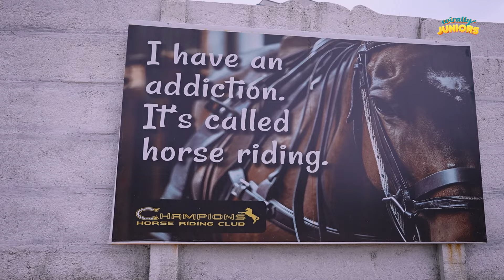Horse Riding చేద్దామా || Wirally Juniors || Tamada Media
Cast
Dyuti

 Dop
Raghu

Producers
Rahul Tamada
Saideep reddy borra

Executive producer
Phalgun keshraju

Line producer
Karthik annam

Editor
Srujan Kapila, Murali krishna

 Poster design
Dhanunjay Bijji

Video courtesy
Merry go round play land , Manikonda .